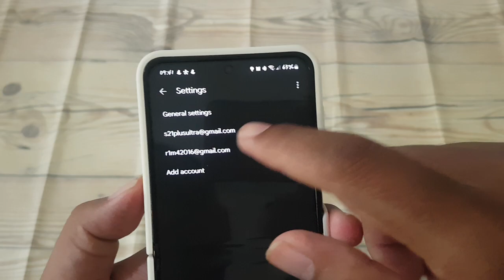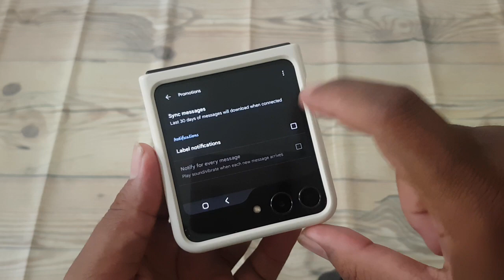How to turn on or off Promotions Inbox Label notifications in Gmail on Android (Samsung Z Flip5)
Staying organized amidst promotional emails is essential for maintaining inbox clarity. Gmail provides the flexibility to enable or disable notifications for specific labels, including the Promotions inbox label, on your Android device. With the Samsung Galaxy Z Flip5, managing notifications for the Promotions inbox label in Gmail is straightforward. Here's how to turn them on or off:

1. **Launch Gmail App**: Unlock your Samsung Galaxy Z Flip5 and open the Gmail app from the home screen or app drawer.

2. **Access Settings**: Tap on the menu icon located in the top-left corner of the screen, often represented by three horizontal lines or dots.

3. **Navigate to Settings**: Scroll down the menu and tap on "Settings" to access Gmail settings.

4. **Choose Your Account**: If you have multiple email accounts linked to the Gmail app, select the account for which you want to manage label notifications.

5. **Select Label Settings**: Within the account settings, locate and tap on the "Label settings" or "Inbox labels" option to access label settings.

6. **Find the Promotions Inbox Label**: Scroll through the list of labels until you find the Promotions inbox label. Tap on it to access its settings.

7. **Toggle Notifications**: Within the label settings, you'll find an option to enable or disable notifications for the Promotions inbox label. Toggle the switch next to "Label notifications" to turn notifications on or off according to your preference.

8. **Adjust Other Settings** (Optional): Depending on your preferences, you may also have the option to customize other notification settings, such as sound, vibration, or notification priority. Adjust these settings as needed.

9. **Save Changes**: Once you've configured the label notification settings to your liking, tap on the "Save" or "Done" button to confirm and apply the changes.

By following these steps, you can easily turn on or off notifications for the Promotions inbox label in Gmail on your Samsung Galaxy Z Flip5, allowing you to manage your email notifications effectively and stay informed without feeling overwhelmed.